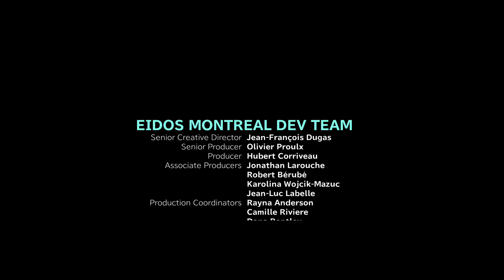PS5『マーベル ガーディアンズ・オブ・ギャラクシー（Marvel's Guardians of the Galaxy）』06 マトリアーチ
PS5『マーベル ガーディアンズ・オブ・ギャラクシー（Marvel's Guardians of the Galaxy）』プレイ動画

EIDOS MONTRÉAL and the EIDOS MONTRÉAL logo are registered trademarks or trademarks of Square
Enix Limited. SQUARE ENIX and the SQUARE ENIX logo are registered trademarks or trademarks of
Square Enix Holdings Co., Ltd.